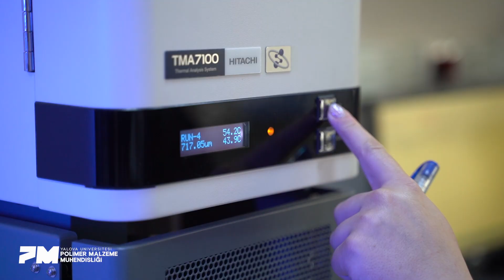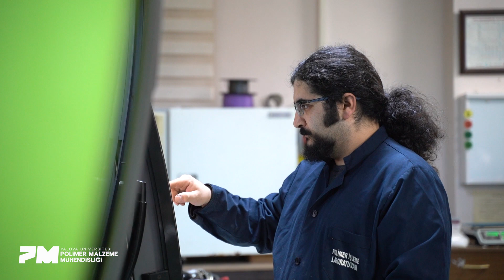Yalova Üniversitesi Polimer Mühendisliği-3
Polimer Malzeme Mühendisliği mezunları, endüstrinin farklı alanlarında kariyer olanaklarına sahiptir. Otomotiv, havacılık, sağlık, ambalaj, tekstil ve elektronik başta olmak üzere birçok sektörde çalışma fırsatı ve ayrıcalıkları bulmaktadır.